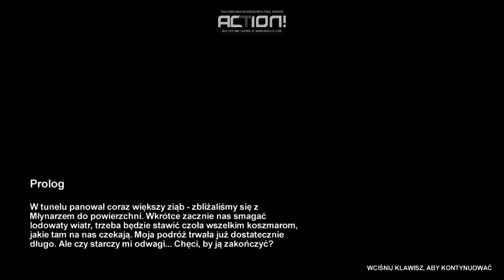Let's Play: Metro 2033 {PL} odc.1 Powrót do Młynarza, Artem i Potwory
Pierwszy Odcinek z Nowej serii Metro 2033 (HORROR) {PL} (Gra Akcji) (18+) Podoba się Odcinek! Kliknij w dzwoneczek! Napisz Komentarz! łapkę w górę! Do zobaczenia i usłyszenia w moich filmach. Pozdrawiam Emi